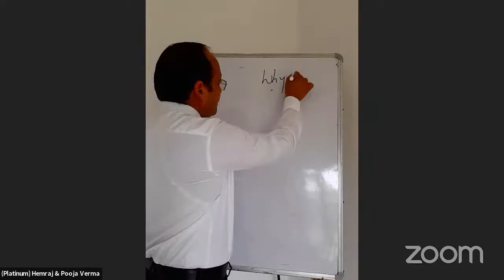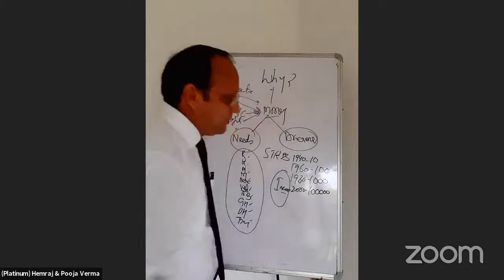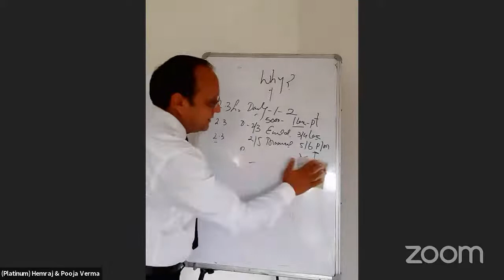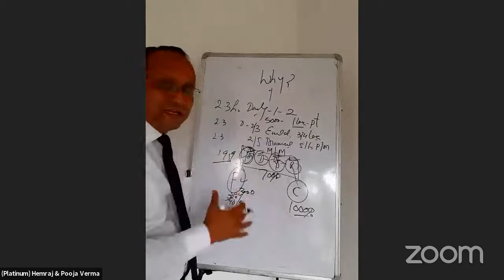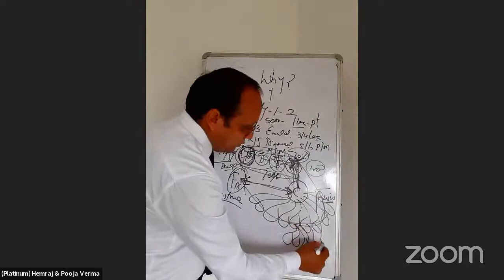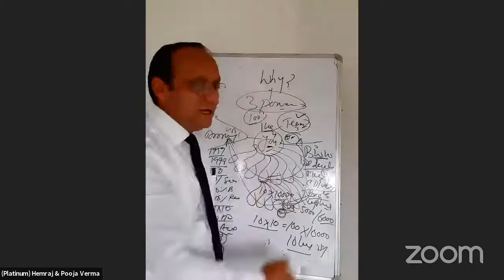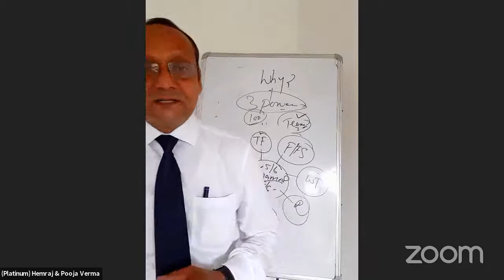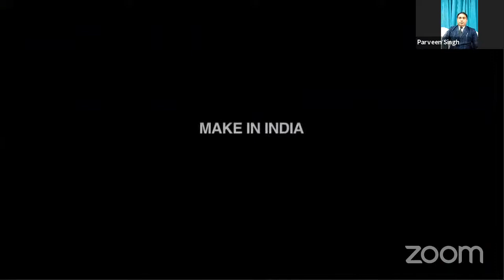Open Meeting Jammu | Hemraj & Pooja Verma | Platinum Directs